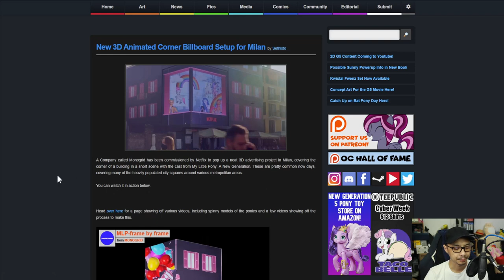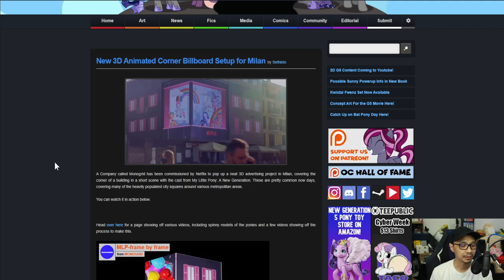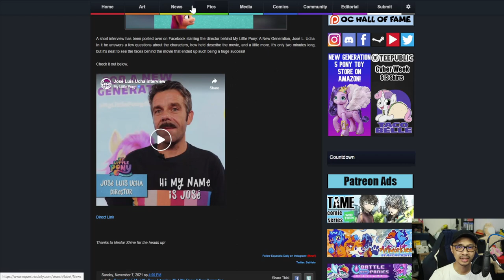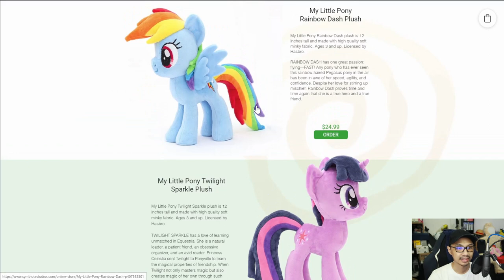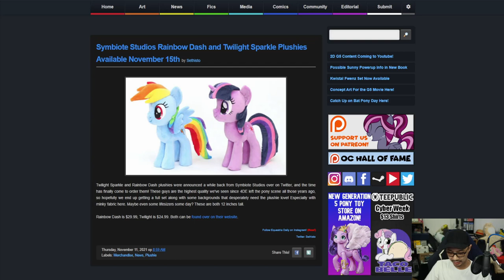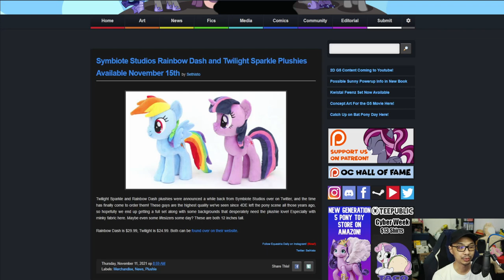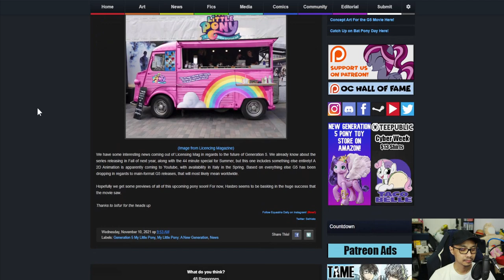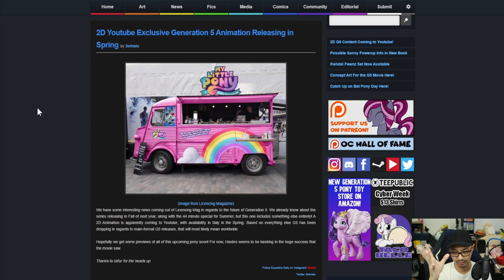The MBS Show Episode 482: Oh Look At That Plush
Credits